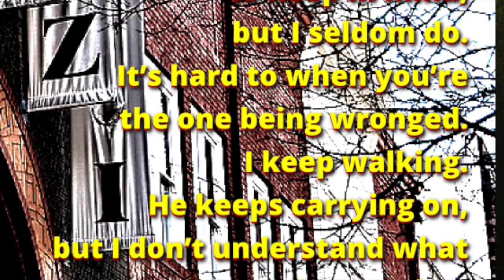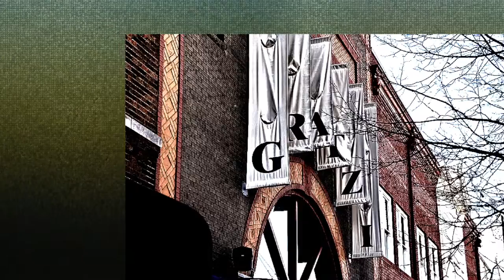The Gratzi, Dronecast #13